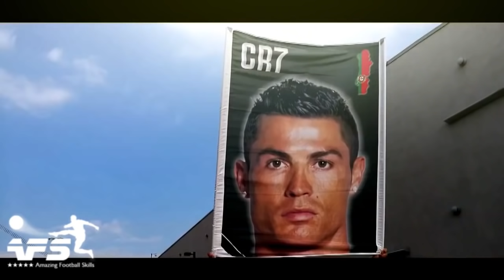Cristiano Ronaldo First Days and Training in Juventus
⚽️Best Soccer Vines & Instagram Football Goals, Skills & Fails 2018
Football Compilation